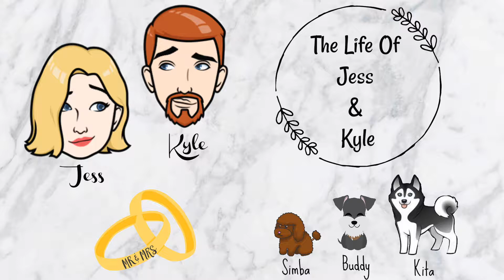Vlog | WTF Whataburger + Workflow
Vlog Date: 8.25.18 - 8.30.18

XOXO
Jess

MUSIC
Song: Zeper - For You